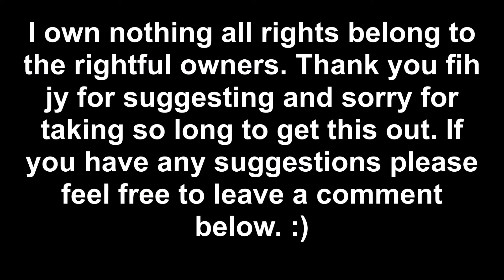WhitewingXBirchfall Just Like A Pill P!nk